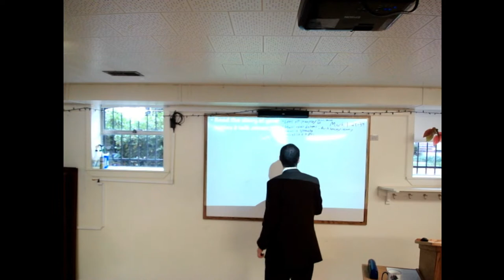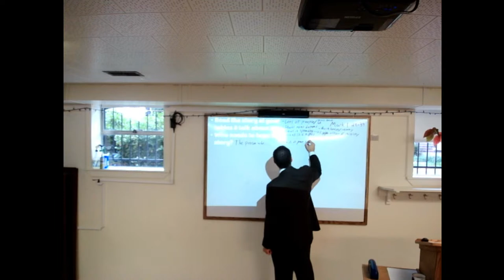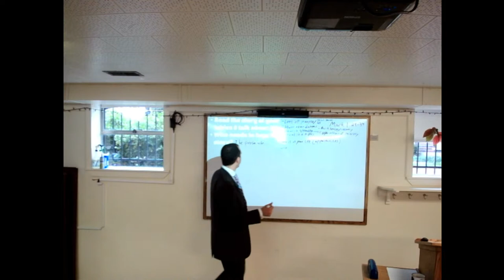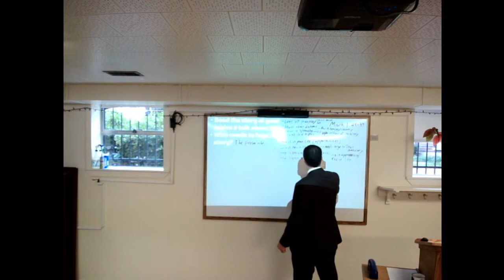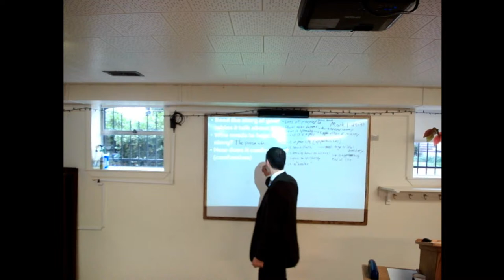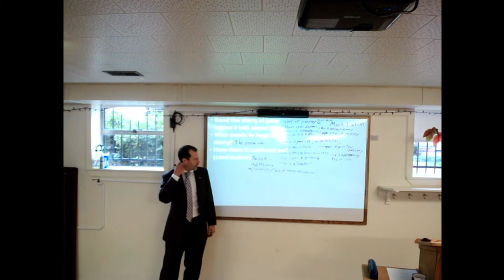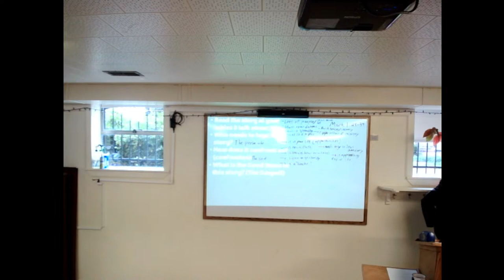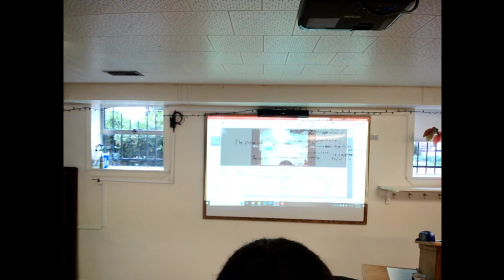Bible Class at Faith 9/3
Sharing the Bible - A simple study of the gospel of Mark by just discussing it with each other and how we might share it with others.